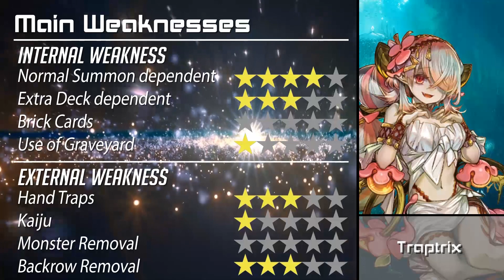[YGO Pro] 遊戲王 牌組及分析 蟲惑魔牌組 (SD45) OCG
影片簡介有更多的資訊喔

時間軸:
0:00 Intro
0:15 Vs Swordsoul
2:50 Vs Kashtira
3:40 Vs Runick
5:26 Vs Scareclaw
7:33 Vs Labrynth
9:10 Vs Myutant
11:22 Vs Labrynth
13:57 Vs Labrynth
15:22 Vs Labrynth
16:34 Vs Destiny Board
19:01 Vs Dragon Link
23:00 Deck Analysis
23:07 Support Set
23:17 Decklist
23:33 Stats
23:45 Key Card
24:00 Critcal Point/Brick Cards
24:07 Deck Price
24:22 Budget Recommendation
24:33 Main Strenght
24:43 Main Weaknesses
24:53 Opponent Factor
25:00 Outro
禁卡表:
OCG 10月 2022
背景:
支持我創作 讚助我!
可獲得影片中的卡背
字體:
BigNoodleTitling
One-Day
Akashi
Myriad Pro
遊戲:
Edo Pro (英文)
You can download the game by joining their Official Discord Server
牌組: 40

怪獸: 14
蒂奧之蟲惑魔 x1
特萊恩之蟲惑魔 x3
蘭卡之蟲惑魔 x2
吉娜之蟲惑魔 x1
奇諾之蟲惑魔 x3 *新卡!*
利塞之蟲惑魔 x1
菩提卡之蟲惑魔 x2 *新卡!*
卡祖拉之蟲惑魔 x1

魔法: 7
落雷 x2
蟲惑的誘惑 x1 *新卡!*
給死者的供物 x3
蟲惑之園 x1 *新卡!*

陷阱: 19
連鎖空穴 x1
無限泡影 x3
奈落的落穴 x1
蟲惑的落穴 x1
墓穴洞 x2
激流葬 x3
無底的落穴 x2
提亞洞的蟲惑魔 x3 *新卡!*
狂惑的落穴 x1 *新卡!*
強制脫出裝置 x2

額外牌組: 15
閃光No.39 希望皇霍普·電光皇 x1
CNO.39希望皇霍普雷 x1
NO.39希望皇霍普 x1
希提莉絲之蟲惑魔 x2 *新卡!*
阿洛美勒絲之蟲惑魔 x2
龍捲龍 x1
芙莉西亞之蟲惑魔 x2
阿提普斯之蟲惑魔 x1 *新卡!*
克拉莉雅之蟲惑魔 x1
塞拉之蟲惑魔 x3